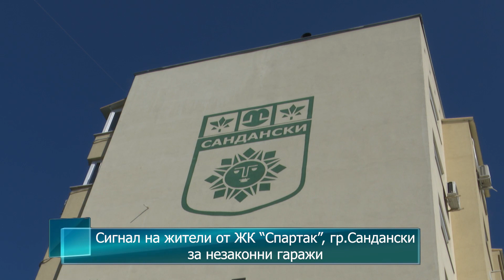Сигнал на жители от ЖК “Спартак”, гр.Сандански за незаконни гаражи